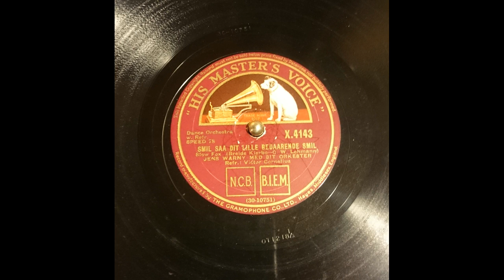Smil, saa dit lille bedaarende Smil. Jens Warny. Copenhagen ca. 1933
Smil, saa dit lille bedaarende Smil.

Jens Warny med sit Orkester.

Sang: Victor Cornelius.

Indspillet ca. 1933 i København, Danmark.